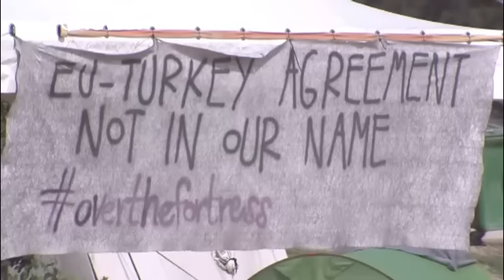EU-Turkey migrant deal a 'dangerous precedent', say aid groups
Greece is being used as a testing ground for degrading asylum policies that are setting a dangerous blueprint for the future, according to major humanitarian organisations.

Almost a year after migrants deal between the EU and Turkey, two other groups warn of growing mental health problems among migrants and refugees in the Greek camps.

The agreement, aimed at stemming the flow of undocumented migrants into EU member Greece, has made seeking refuge in Europe "mission impossible" for the most v…